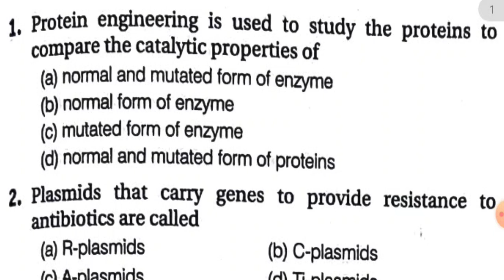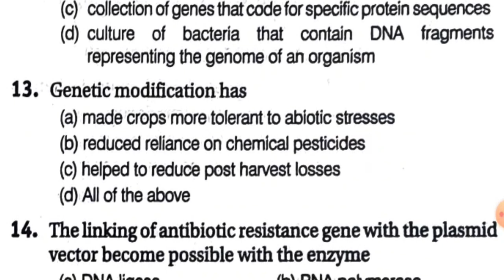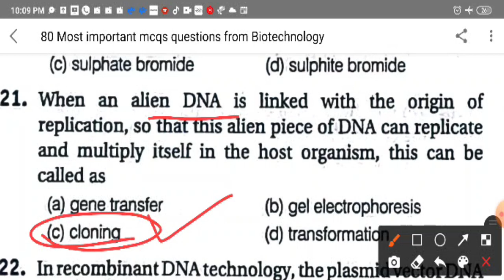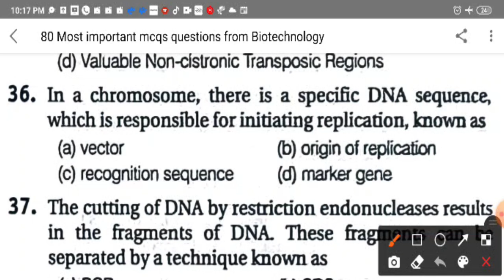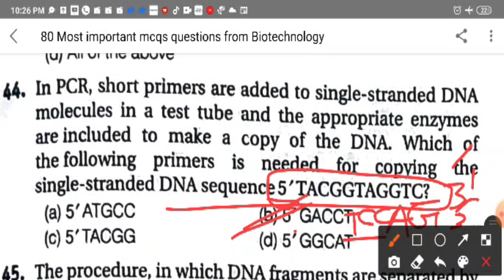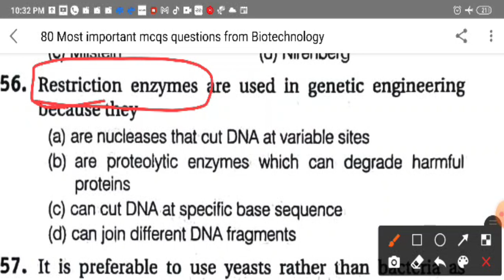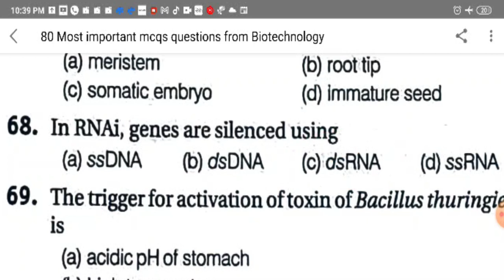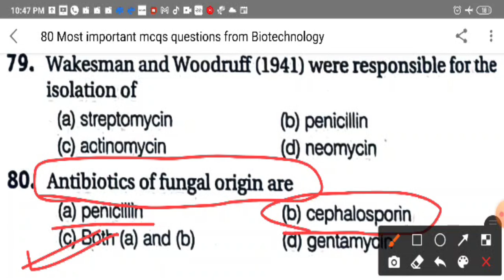MOST IMPORTANT MCQS || BIOTECHNOLOGY || CPET 2021 || PG ENTRANCE || SNEBS BIOLOGY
Hey Learners!!
Here we are with the MOST IMPORTANT  MCQS FROM BIOTECHNOLOGY targeting CPET 2021.
We hope these practice sets are helpful to you all. If you have any doubt, then ask us questions through the comment box.

We are also social. You can follow our page on Instagram and Facebook. The links are below.

Presented By- Swetashree Patra
Edited By-Swetashree Patra